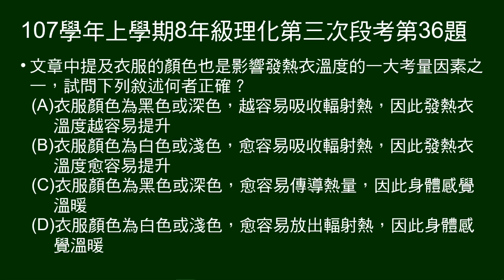107學年上8年級理化三段第36題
36～37題題組
給一段發熱衣原理的敘述。
36題問文章提及衣服的顏色也是影響發熱衣溫度的一大考量因素，下列敘述何者正確。